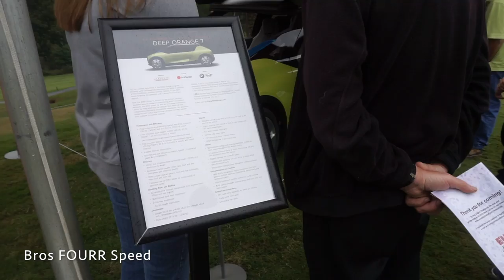Here's What a 5 MILLION DOLLAR Car Collection Looks Like!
Lets check out some supercars! Today I am at Euro Fest and there is such a large selection of beautiful cars! Seeing the Porsche 918 Spyder along side the Porsche Carrera GT was awesome! Many hypercars and rare classic cars were there. I drove my Armytrix Audi R8 to the event. I didn't register my car because I wasn't planning on being there all day.  Very big show and even with the rain it was a ton of fun!  Lamborghini's, Ferrari's, McLaren's, Porsche's... hard to pick just one!

Vlog/Action Camera:
- Sony Alpha a5100
- GoPro Hero 8
- GoPro Hero 7
- DJI Mavic Pro
- Apple Imac 21in